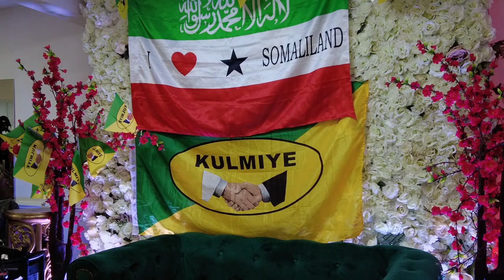Xafladii gudoomiye Cabdicasiis Cagaweyne ee ay u dhigeen xisbiga kulmiye UK.